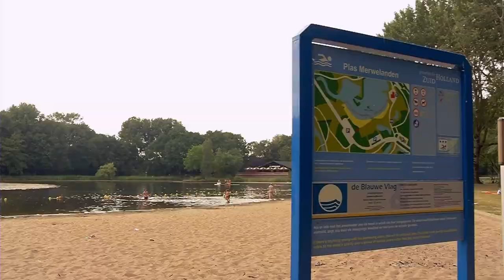Schoon water in de sloot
In deze video ziet u een aantal manieren hoe Hollandse Delta het water in de sloten en singels gezond houdt. We brengen een bezoek aan een rioolwaterzuivering en zien hoe natuurvriendelijke oevers hun werk doen. Ook nemen we regelmatig watermonsters om te kijken hoe het met de kwaliteit van het zwemwater is.